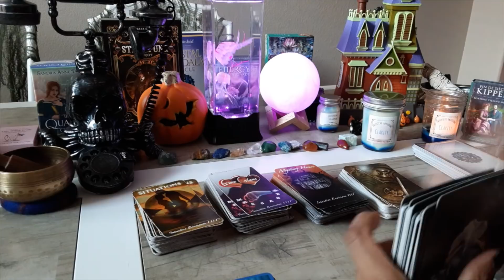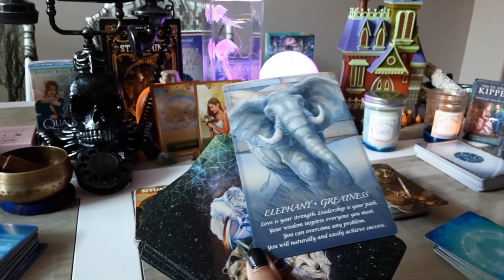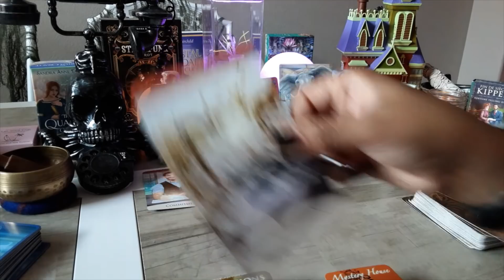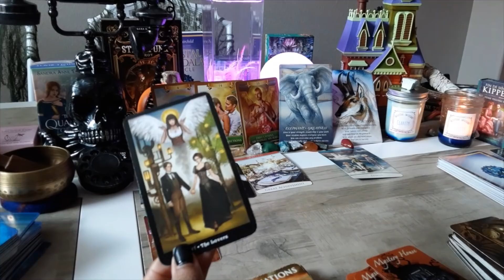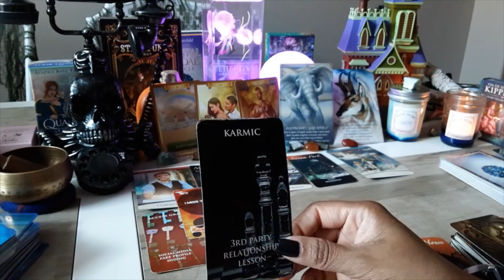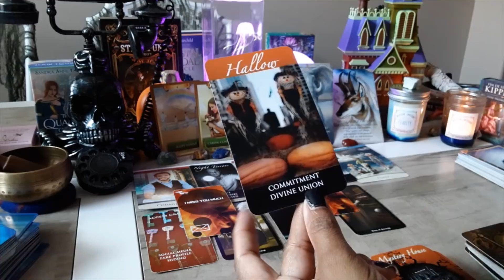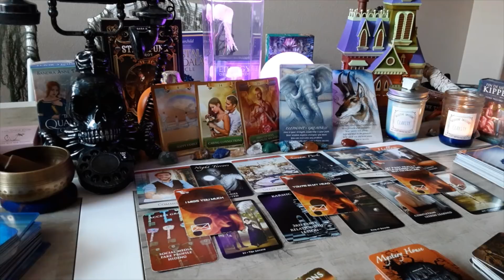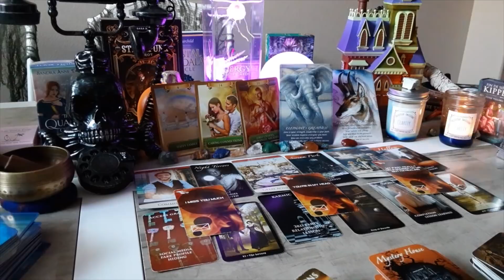SOMEONE Needs TO HEAR This RIGHT ANGELS ARE PROTECTING YOU YOUR FAMILY UR HOME UR FINANCES NO FEAR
1. Situations
2. Twin Flame Messages
3. Mystery House

🍬To Purchase Manifestation Candles (USA BUYERS ONLY)~Clarity, Love Letter & THE One

Jellyfish Lamp

Sound Machine

Moon Light

Spirits of the Animals Oracle

Crystal Mandala Oracle